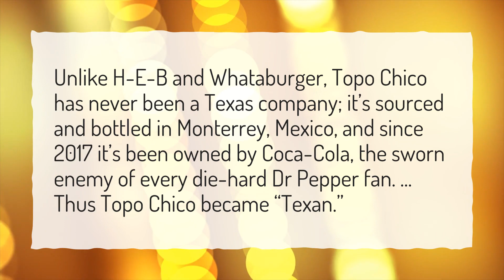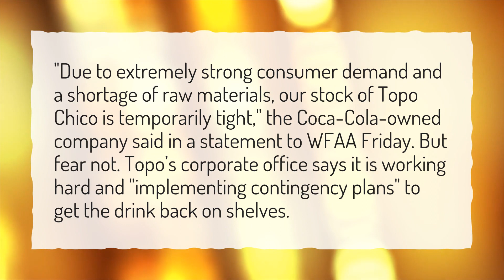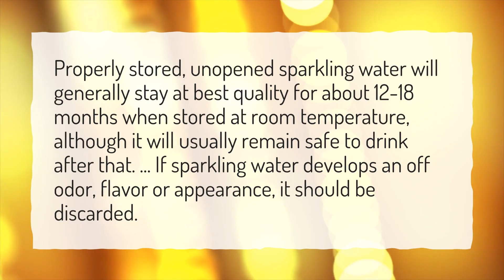Why is Topo Chico hard?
More About Topo Chico • Why is Topo Chico hard?